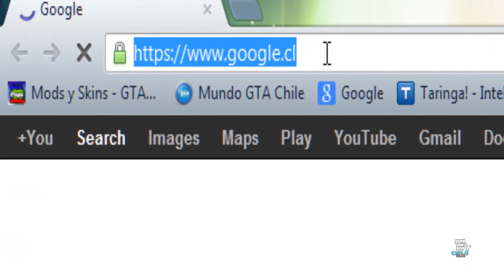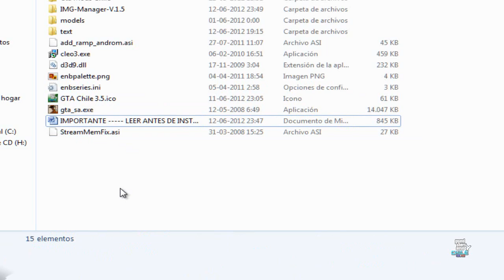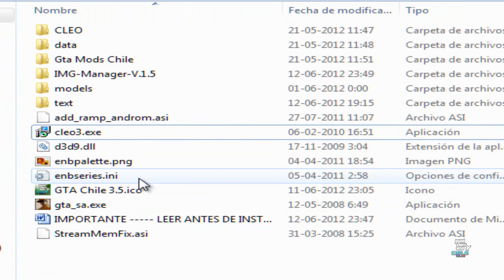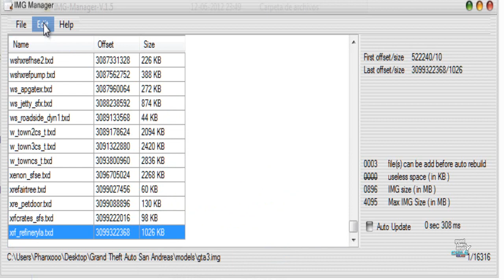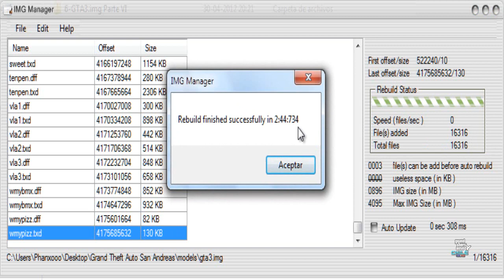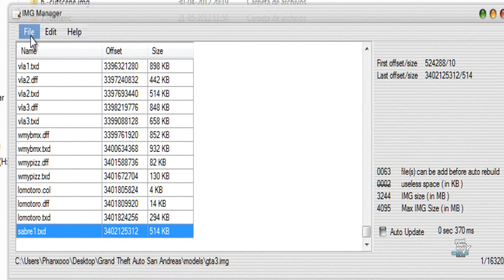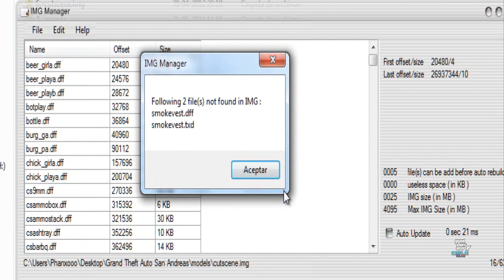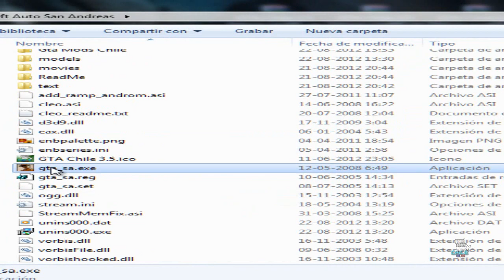Descargar y Instalar GTA Chile 3.5 [Tutorial]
Hola a todos. Bueno aquí lo prometido.
Espero que me disculpen por la tardanza en subir el video, pero no he tenido bastante tiempo y tuve un problema con el editor de videos.

 Espero que les sirva el video, comenten cualquier duda y sucribanse para más videos sobre el GTA Chile 3.5

Además se subirá el GTA Chile 3.5 Edición Estándar, que es para los que tengan computadores no muy buenos ( Gama-Baja)

 Saludos y que estén bien!

PD:  ANTES DE DESCOMPRIMIR LOS ARCHIVOS DESCARGADOS, DESACTIVEN SUS ANTI-VIRUS, YA QUE BORRA ALGUNOS ARCHIVOS COMO SI FUESEN VIRUS, LO CUÁL NO LO SON. SALUDOS!